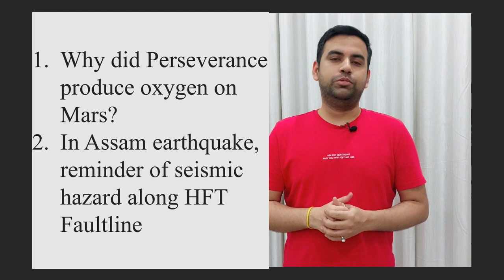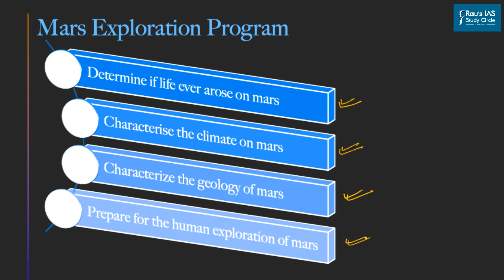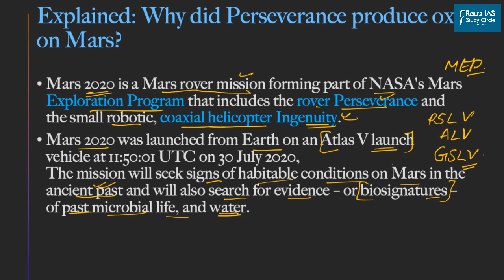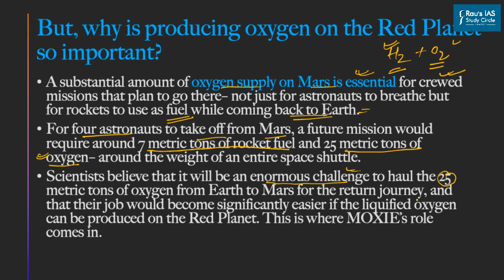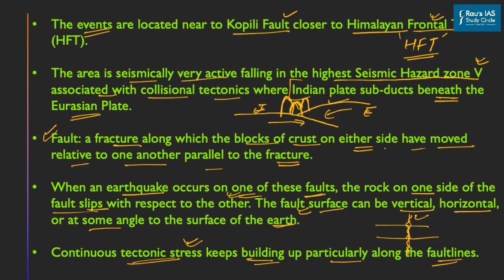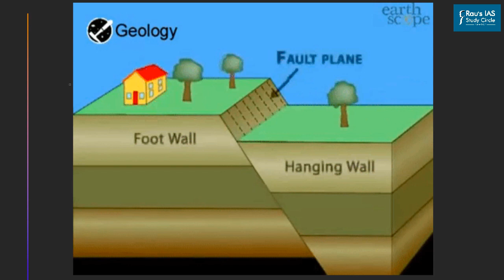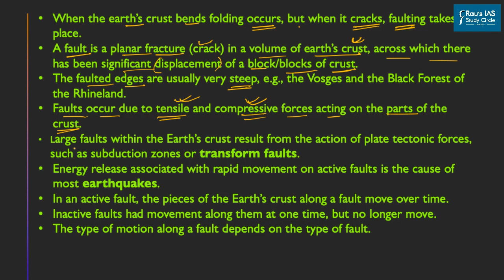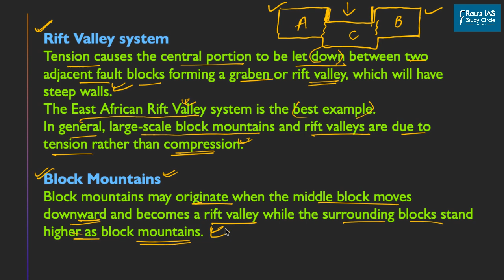Indian Express EXPLAINED | Current Affairs for UPSC | April Week 4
Presented by: Jatin Bhardwaj, Rau’s IAS Study Circle
In this series of Indian Express Explained Current Affairs for UPSC, we will take up important articles from Indian Express Explained section in a weekly manner.

►WEEKLY EXPLAINED ANALYSIS
1. Why did Perseverance produce oxygen on Mars? - (Science and Technology) - (00:47)
2. In Assam earthquake, reminder of seismic hazard along HFT Fault-line - (Environment and Geography) - (14:23)